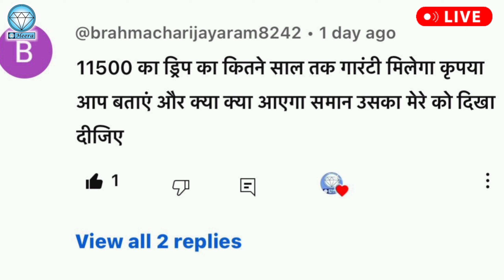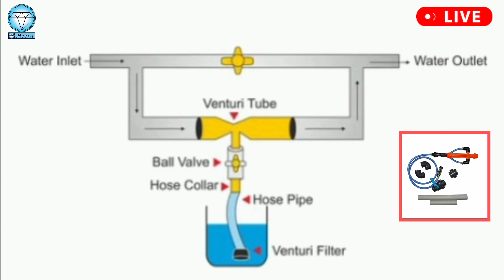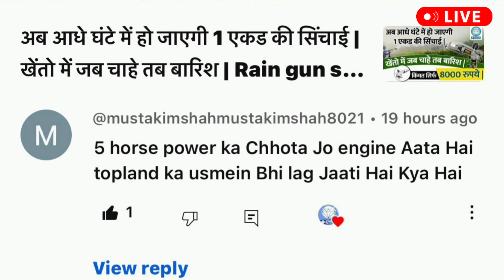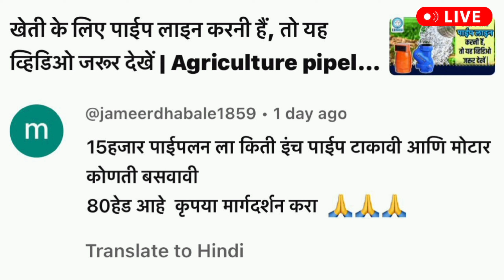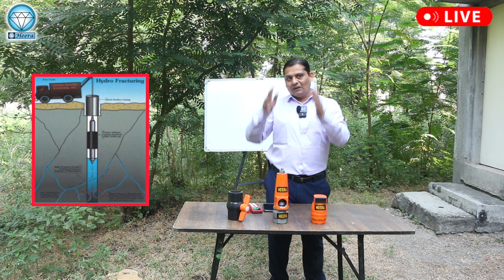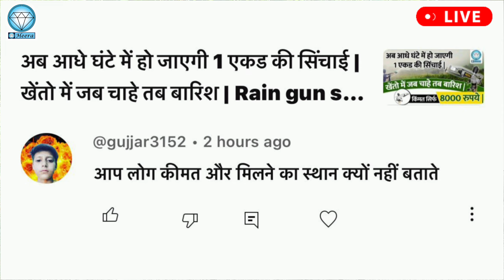११,५०० रुपये में उपलब्ध १ एकड़ की ड्रिप कितने साल तक चलेगी ? | सवाल – जवाब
सर के साथ सवाल – जवाब |
जानिए व्हेंच्युरी और उसकी फिटिंग का अद्भुत रहस्य
११,५०० रुपये में उपलब्ध १ एकड़ की ड्रिप कितने साल तक चलेगी ?
आज के वीडियो में आपका सहर्ष हार्दिक स्वागत हैं l कई सारे किसान भाई हमारे वीडियो के कमेंट्स सैक्शन में हमसे सवाल पूछा करते हैं; इसी प्रकार से हम वीडियो द्वारा उनके जबाब देने की कोशिश करते हैं l ऐसे ही कुछ महत्त्वपूर्ण सवालों के जबाब हम आज के प्रस्तुत वीडियो द्वारा देने का प्रयास कर रहे हैं l जैसे की – 11,500 रुपये के ड्रिप पॅकेज कि गॅरंटी / वॉरंटी क्या हैं ? ड्रिप द्वारा खाद देने के लिये व्हेंच्युरी या फर्टीलायझर टँक इनमेसे क्या इस्तेमाल करे ? व्हेंच्युरी की फिटिंग कैसे करते हैं ?  पाईपलाईन के हिसाब से सही मोटर का चुनाव कैसे करें ? इत्यादी इन सभी प्रकार के सवालों के जबाब हम संलग्न वीडियो के माध्यम से प्रदान करने का प्रयास कर रहे हैं l तो अगर आप भी किसान हैं और आप भी इस प्रकार के महत्त्वपूर्ण ज्ञानवर्धक प्रश्नों के तकनीकी उत्तर को जानना चाहते हैं, तो यह वीडियो पूर्णतः आप के लिए प्रस्तुत हैं l  कृपया इसे अंत तक अवश्य देखें |
अगर आप भी खेती अथवा ड्रिप इरिगेशन, इरिगेशन उत्पाद, फिल्टर, व्हेंच्युरी, फर्टीलायझर टँक इत्यादी से संबंधित किसी विषय के बारे में किसी भी तरह का कोई सवाल पूछना चाहते हैं, तो कृपया कमेंट सैक्शन में सवाल करें। अगले वीडियो में हम उन सभी सवालों का जवाब देने की पुरी कोशिश करेंगे।
तकनीकी सहायता हेतू कृपया भेट दिजीये हमारी वेबसाईट “ ” को अथवा कॉल किजीये हमारे कॉल सेंटर को इन नंबर पर - 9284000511 / 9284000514 / 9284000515 / 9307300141 / 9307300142 / 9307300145 / 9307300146 / 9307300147 / 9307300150

Questions and Answers with Sir |
Know the wonderful secret of venturi and its fitting
Available 1 acre drip of 11,500 Rs. How long will it last ?
Most heartily welcome to today's video. Many farmer brothers ask us questions in the comments section of our videos. Similarly, we try to answer them through videos. We are trying to answer some such important questions through today's video. Like, what is the guarantee or warranty of the drip package of Rs 11,500? Which of the following should be used to give fertilizer through a drip, venturi, or fertilizer tank? How do I fit venturi? How to do choose the right motor according to the pipeline? We are trying to provide answers to all these types of questions through the attached video. So if you are also a farmer and you also want to know the technical answers to such important informative questions, then this video is completely presented for you. Please watch it till the end.
If you also want to ask any question regarding farming or any topic related to drip irrigation, irrigation products, filters, venturi, fertilizer tanks, etc., then please ask in the comment section. In the next video, we will try our best to answer all those questions.

Timestamp  :
00:01   What is the guarantee / warranty of the 11500/- Drip Package? What we get in this package?
01:12   Info about fertilizer application using Venturi and Fertilizer Tank.
04:05   Whether we can operate Raingun On 5 Hp Diesel Engine ?
05:04   How to select Correct Motor according to water availability and Pipeline ?
10:51   Why you don’t tell price of the products ? Info about online shop.